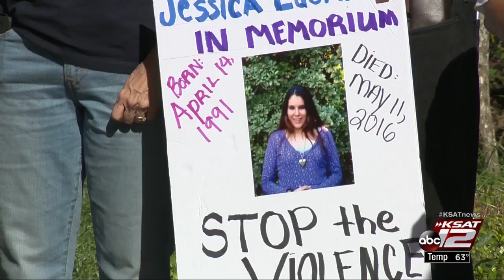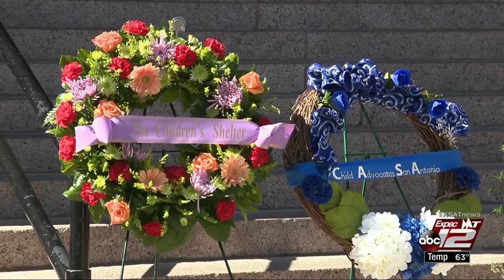Video: People gather at Bexar County Courthouse to pay tribute to violent crime victims